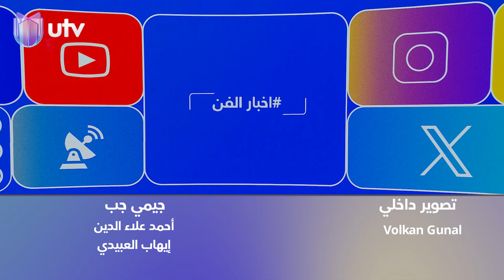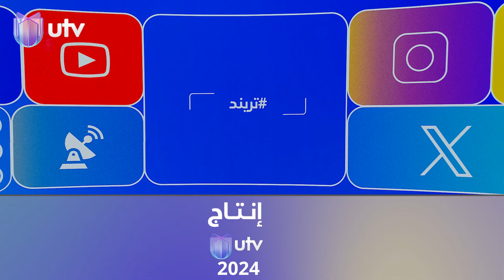انطلاق فعاليات مهرجان الربيع في الموصل